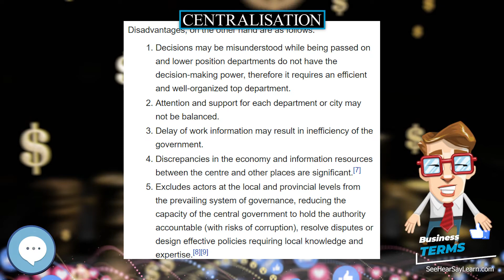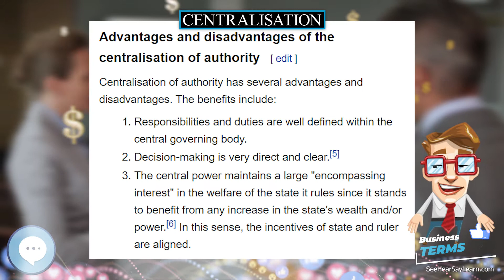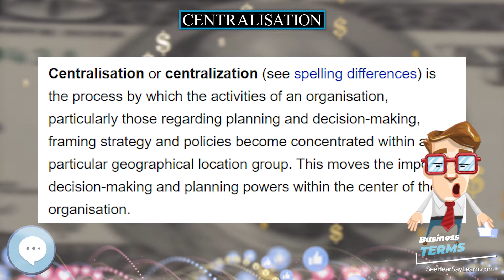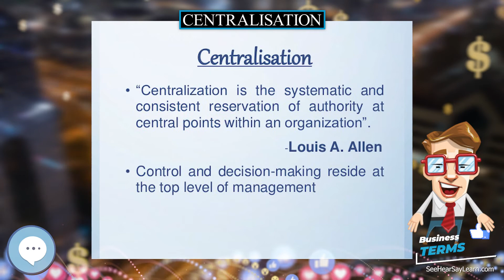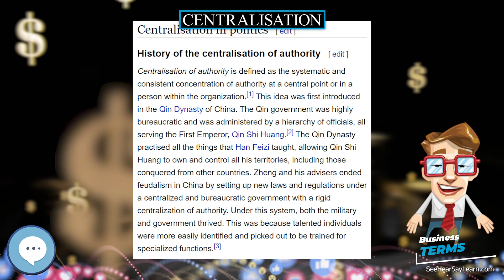Centralisation 📈💲 BUSINESS TERMS 💲📉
Centralisation or centralization (see spelling differences) is the process by which the activities of an organisation, particularly those regarding planning and decision-making, framing strategy and policies become concentrated within a particular geographical location group. This moves the important decision-making and planning powers within the center of the organisation.